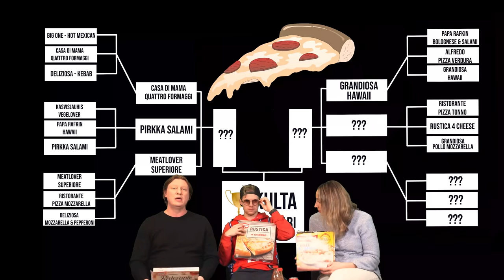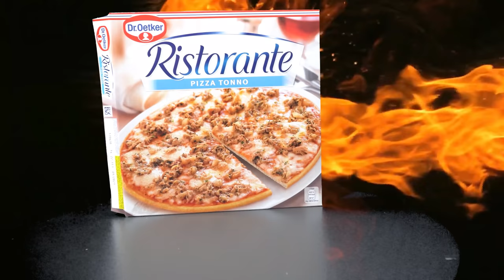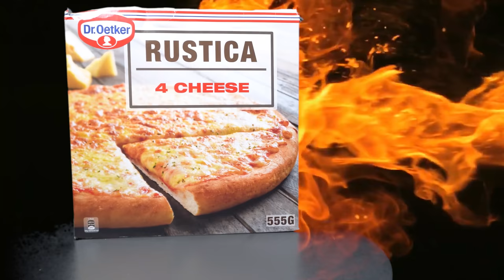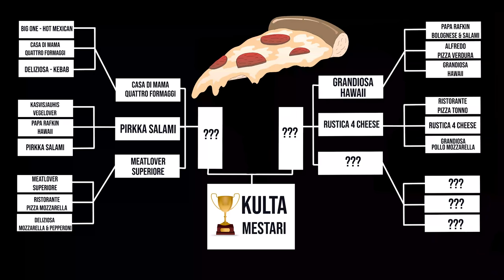LYPSYTUBE JAKSO 5: Pizzaturnaus feat. Jaajo Linnonmaa, Tuukka "Tukeshow" Ritokoski ja Anni Hautala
LypsyTuben viides jakso feat. Jaajo Linnonmaa, Anni Hautala ja Tuukka "Tukeshow" Ritokoski on täällä! Kolmikko jatkaa selvitystä Suomen parhaasta pakastepizzasta. Tässä kyseisessä jaksossa Aamulypsyn kolmikko Jaajo Linnonmaa, Anni Hautala ja Tuukka Ritokoski kohtaavat jälleen 3 uutta pizzaa, joista yksi osoittautuu ylivoimaiseksi voittajaksi.

Pizzat:
Dr. Oetker: Ristorante, Pizza Tonno
Dr. Oetker: Rustica 4 Cheese
Grandiosa: Pollo Mozzarella

Filmed and edited by @eeppenen